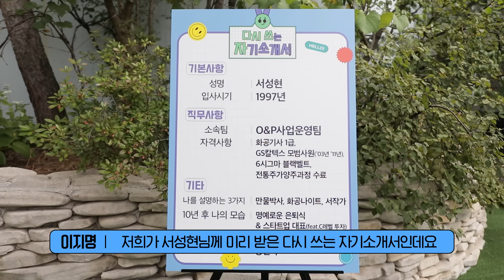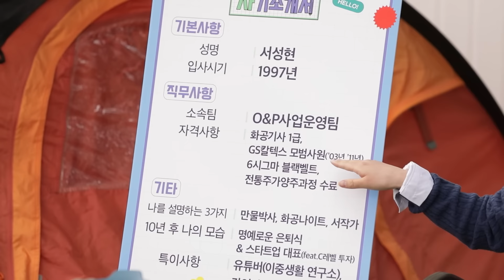GS칼텍스 25년차 책임님의 등장🔥 워라밸이요? 이렇게 하시면 됩니다😎 [📝다시쓰자 EP.07]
다시쓰는 자기소개서 특별편✨
25년차 만물박사 책임님과 함께 가을 캠핑을 떠납니다🍂

LATTE와 요즘 기업문화 차이점부터 워라밸 지키는 🍯팁까지!
어디서도 듣지 못하는 직장생활 노하우를 전부 알려드릴게요😎

🔔이벤트 알림
퇴근 후 나의 진정한 워라밸을 위해 하고 싶은 일이 있다면 무엇인가요?
댓글로 공유해 주시면 추첨을 통해 치킨 기프티콘을 보내드립니다!

🔸 이벤트 기간: 11/23(수) ~ 11/29(화)
🔸 당첨자 발표: 11/30(수) (*댓글로 개별 알림 예정)
🔸 이벤트 경품: 교촌치킨 허니콤보 (10명)

✔서성현 책임님 유튜브 '이중생활 연구소' 놀러가기!

GS칼텍스 브랜드커뮤니케이션팀 × HR운영팀